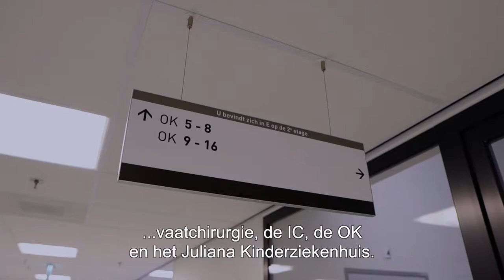Werken als KNF-laborant in het HagaZiekenhuis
Wil jij ook techniek combineren met zorg en net als Babiche elke dag weer met een tevreden gevoel naar huis gaan? Wil jij weten hoe de werkdag van een KNF-laborant eruit ziet? Wij laten het je graag zien in de video!

Net als Babiche werken in een topklinisch opleidingsziekenhuis? En wil jij ook zelfstandig onderzoeken uitvoeren, zoals EEG, EMG, duplex, IONM en zenuwechografie? Bekijk dan onze vacatures op